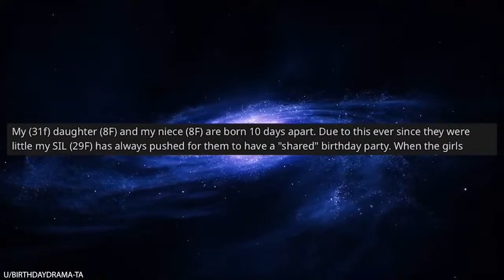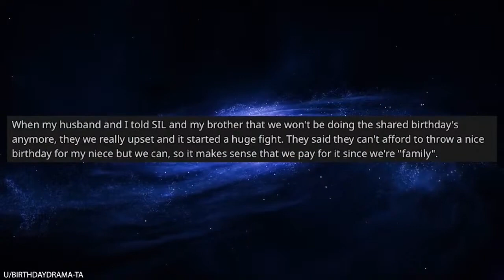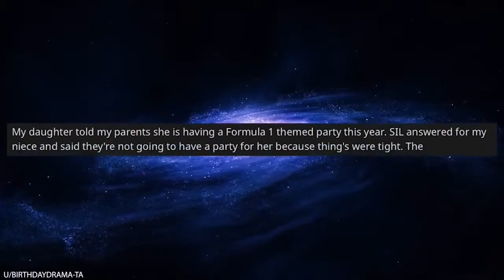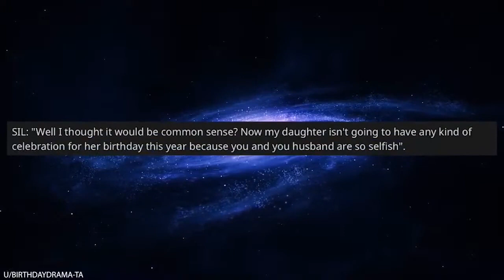Should I Have Continued Paying For My Niece's Birthday?